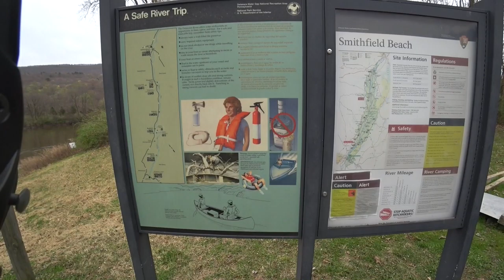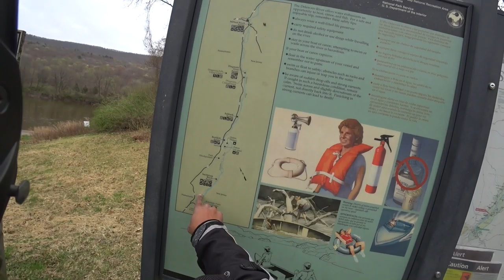Secure Your Property? | Ep#8 | Vlog#326